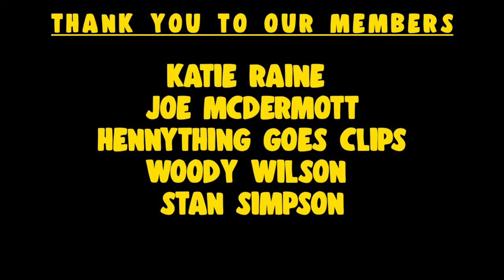Rick Ross Speaks Up - Rick Ross | CHAMPAGNE MOMENTS | REACTION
Hey guys, welcome back to another video on our channel "Hennything Goes". In todays video we give our first reactions and thoughts on Rick Ross's "Champagne Moments"

Chapters:
00:00:00 Intro
00:00:30 Subscribe!
00:02:19 Reaction
00:09:25 Leave A Like